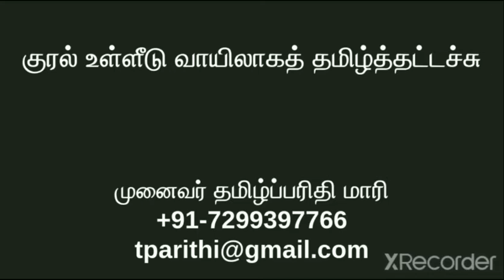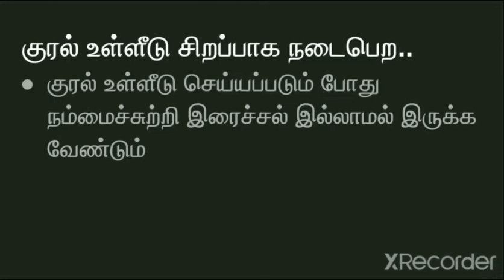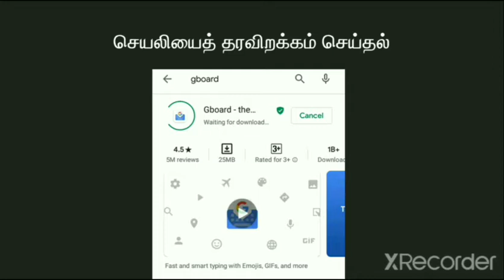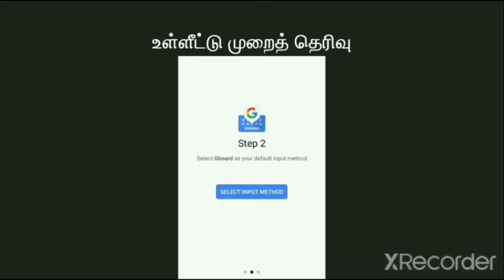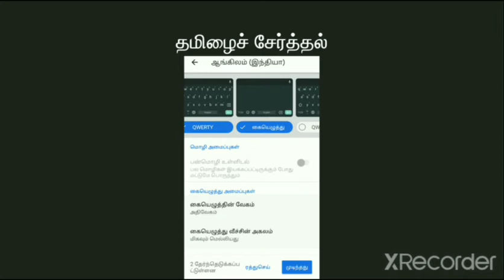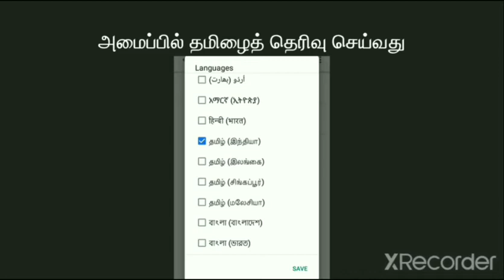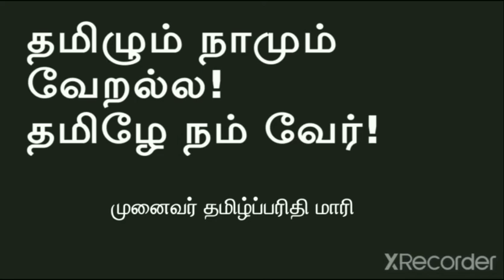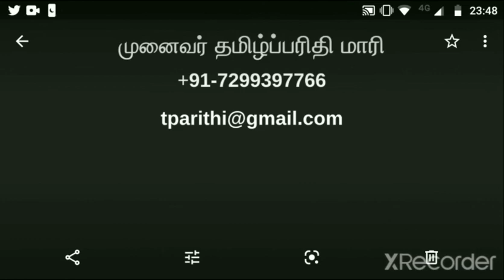குரல் உள்ளீடு வாயிலாகத் தமிழ்த் தட்டச்சு | Tamil Voice Input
குரல், பேச்சு, உரையாடல் உள்ளீட்டின் வாயிலாகத் தமிழ்! குரல் உள்ளீட்டின் வாயிலாக எவ்வாறு தமிழில் எழுத்துக்களை, உரையை உருவாக்குவது என்பதற்கான செயல் விளக்கக் காணொளி இது. ஜிபோர்டு என்னும் செயலியின் பயன்பாட்டை இச்செயலி படிப்படியாக, செயல் விளக்கமாக விளக்கியுள்ளது. காணொலியைப் பாருங்கள்! ஏதேனும் ஐயங்கள் இருப்பின் கேளுங்கள்!

Feedback form for the viewers of the channel Thamizhpparithi Maari, In this feedback form you may ask questions regarding the programme or related to Tamil Computing. Thanks.

Dr. Thamizhpparithi Maari

தமிழ்ப்பரிதி மாரி என்னும் காணொலி அலைவரிசை காணொலியின் பின்னூட்டப்படிவம். இப்படிவத்தில் இங்குள்ள காணொலிகள் குறித்துப் பின்னூட்டமிடலாம் அல்லது கணித்தமிழ் குறித்த ஐயங்களையும் உள்ளிடலாம்.

முனைவர் தமிழ்ப்பரிதி மாரி
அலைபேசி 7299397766